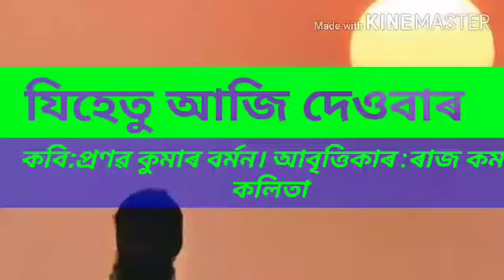যিহেতু আজি দেওবাৰ ।a a poem by pranab Kumar barman. পাঠ-ৰাজকমল কলিতা।